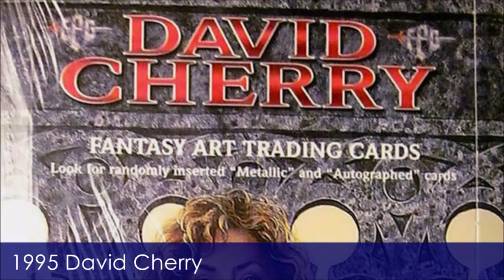1995 David Cherry